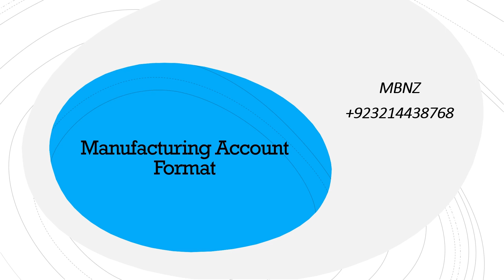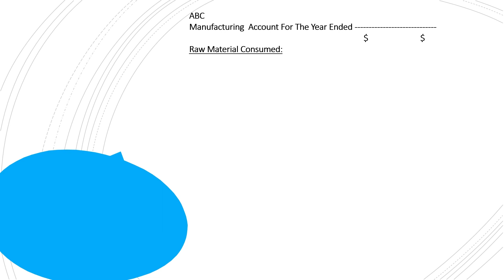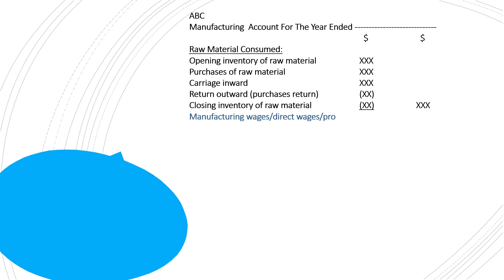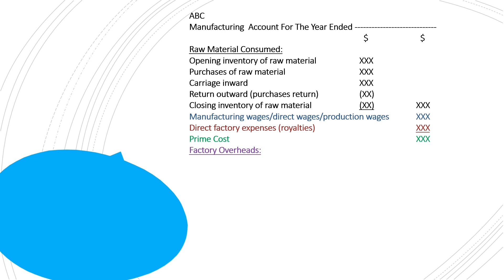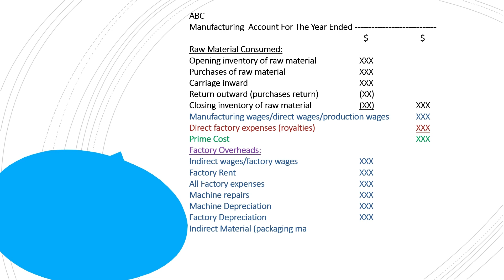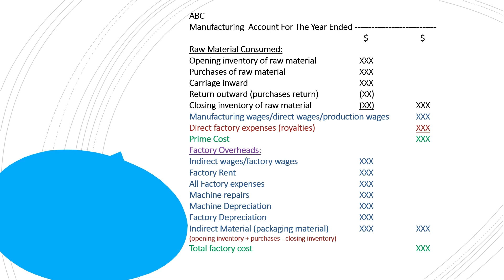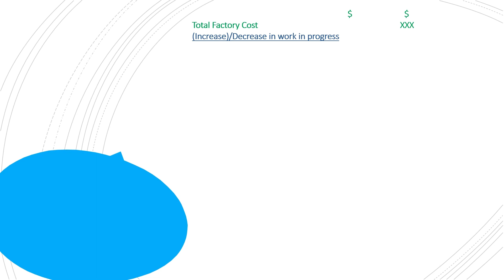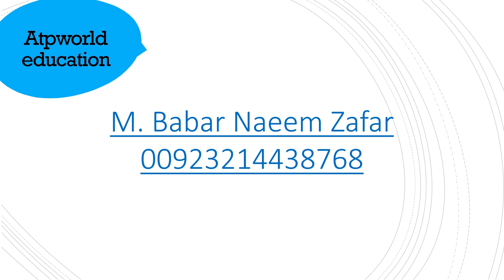Manufacturing Account Lecture 2. Format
This is the second lecture on manufacturing account and in this video I explained format of manufacturing account related to O Level, IGCSE, A Level accounting syllabuses. This is according Cambridge, Edexcel, AQA and other boards accounting syllabus.

This is an effort as a teacher to teach through internet.
My name is M. Babar Naeem Zafar (ACCA qualified) and currently teaching in different schools and institutes as visiting faculty. I am teaching O & A level, ACCA and CA. I am trying to provide easy way to understand Accounting, Math related to cambridge O and A Levels and also edexcel Board, especially for those students who can't afford to take formal classes. Our accounting lectures will be helpful in professional studies like ACCA and CA. ATPWORLD EDUCATION is our small attempt towards innovative teaching techniques.